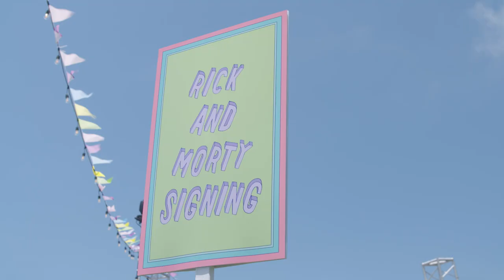Business Insider - Christina Miller